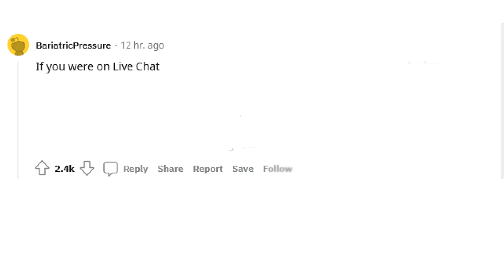THEY CAN SEE THAT?